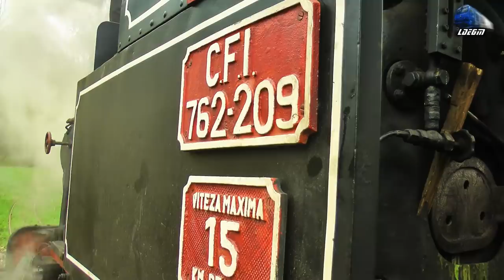Călătorie Câmpeni-Abrud Train Ride with/cu Locomotiva cu Abur 762.209 CFI Dampflok 01 May 2019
1:Călătorie - Câmpeni-Cărpiniș Train Ride - Mocănița 762.209 CFI Steam Locomotive/Dampflok
2:Oprire pentru ungerea locomotivei/Pause for anoiting the Steam Loco 762.209 CFI~Cărpiniș
3:Călătorie Cărpiniș-Abrud Train Ride - Mocănița 762.209 CFI Steam Locomotive/Dampflok
4:Alimentare cu apă/water supply - Mocănitța 762.209 CFI Steam Locomotive/Dampflok~Cărpiniș-Abrud
5:Intrare in Abrud/Entering in Abrud - Mocănița 762.209 CFI Steam Locomotive/Dampflok
6:Manevră/Shunting - Mocănița 762.209 CFI Steam Loco/Damplok &  Drezina KLX 626 143 Railcar

01 May 2019